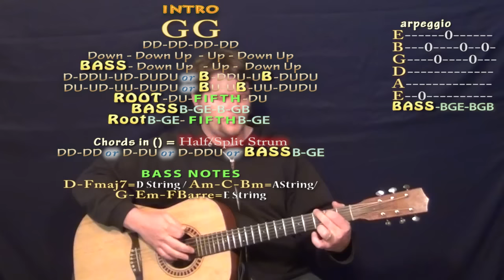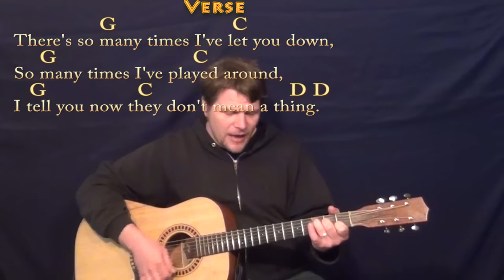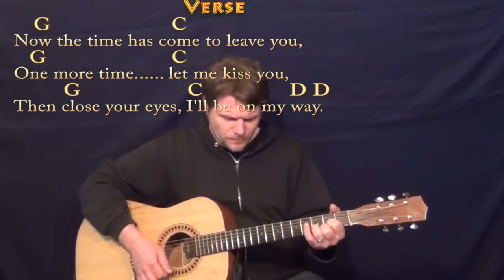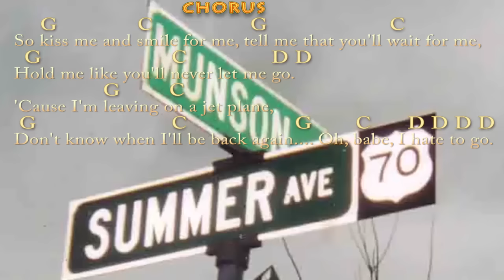Leaving on a Jet Plane (John Denver) Strum Guitar Cover Lesson with Chords/Lyrics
Woohootiehoo and Best of luck! TALKING WITH THE GUITAR

PLAYLISTS FROM MUNSONMUSICLIVE:
MUNSONCOVERS GUITAR LESSONS IF YOU WANT TO GET TO HEAVEN (OZARK MT DAREDEVILS) WILD FLOWERS IN A MASON JAR ... TAKE ME HOME COUNTRY ROADS CHART ... LEAVING ON A JET PLAVE CHART ... LEAVING ON A JET PLANE CHART ...